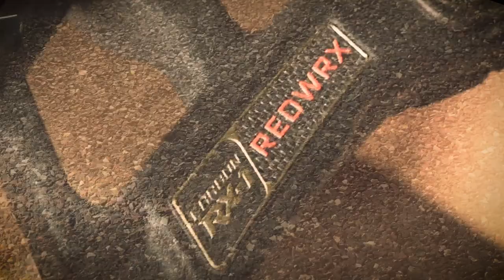Assembling HOYT RX-1 with ECAS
ECAS advertising spot about the assembly of the famous compound bow RX-1 by HOYT
 My work as an editing director and sound producer. Actor archery gunsmith is me too :)

listen in headphones recommended  ;)

ECAS - Ernie's Customise Archery Service - assembly, adjustment, repair and maintenance of compound bows.
SC Victoria BG - an individual approach, only the best equipment, the assembly of "custom" bows for individual orders (according to your antropometric data)